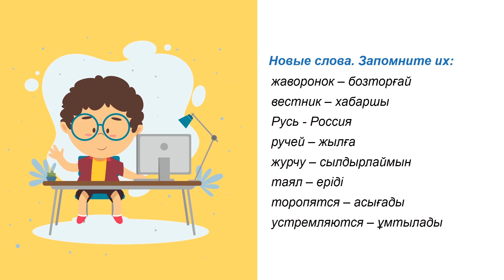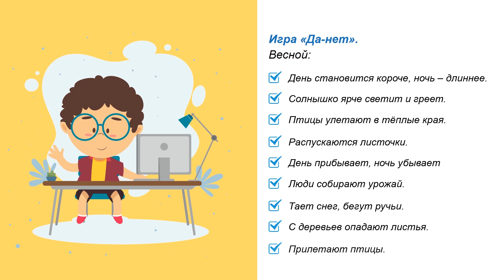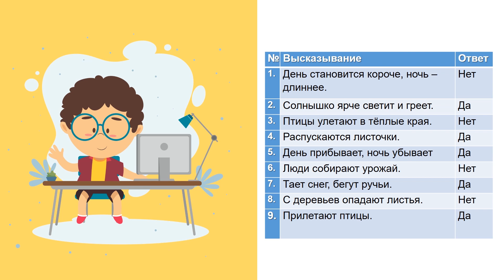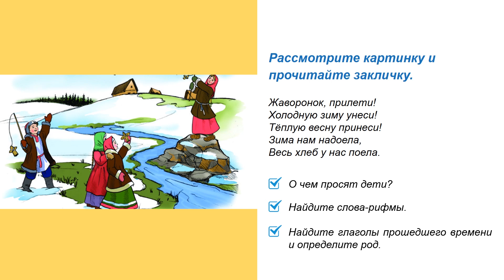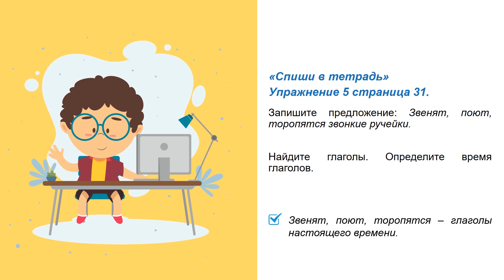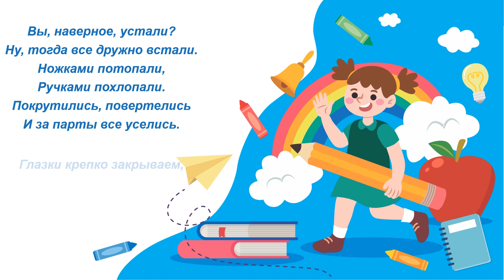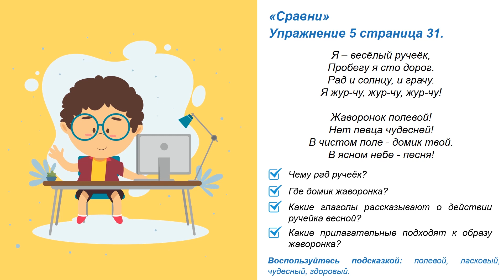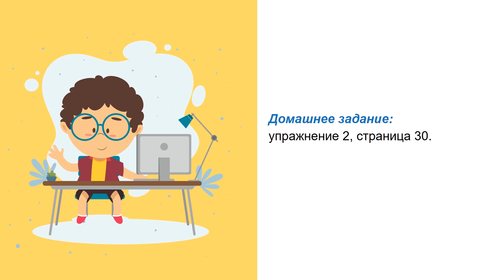III четверть, Русский язык, 2 класс, Урок №12